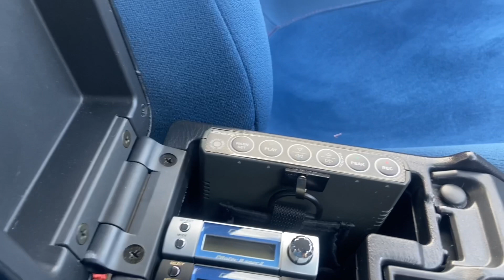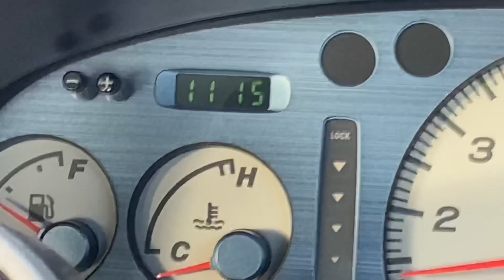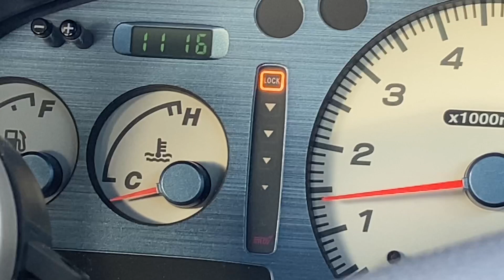JDM Legend - lightweight Impreza STI Type RA Limited V6 Subaru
Little video of showing you around my new toy, fresh import super rare JDM limited edition type ra limited